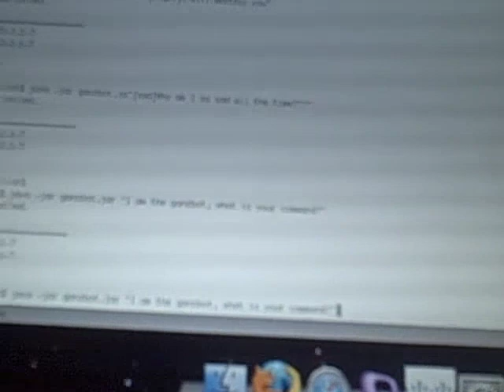Finished Ganzbot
This Arduino robot, which looks like Steve Ganz, will verbally read your twitter feed to you in a variety of moods.